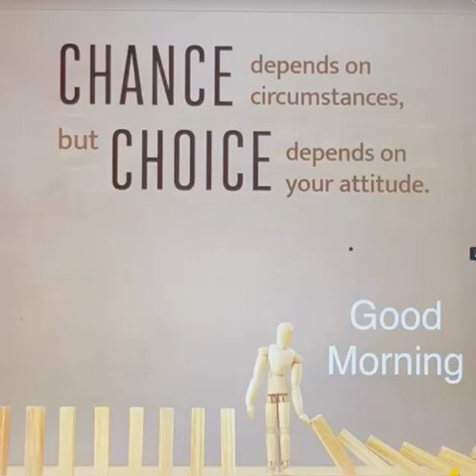Good MorningNutrition | Kiranbedi Chance Choice